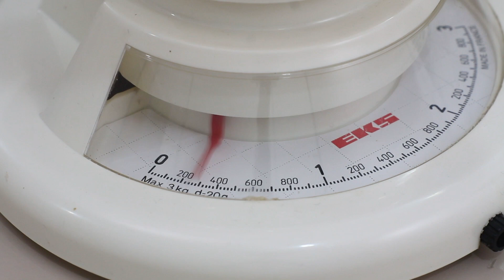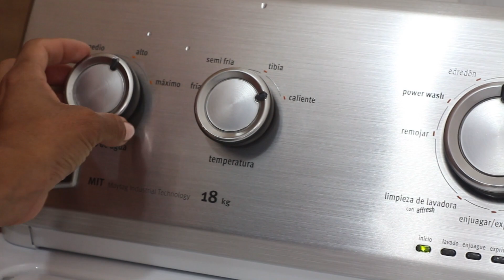Cómo teñir en lavadora con Colorantes en Polvo el Caballito.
¡Conoce el paso a paso para renovar el color de tus jeans favoritos usando tu lavadora!